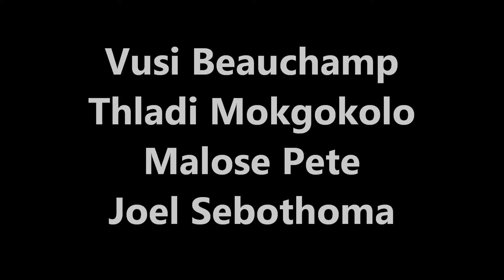June 14, 2013